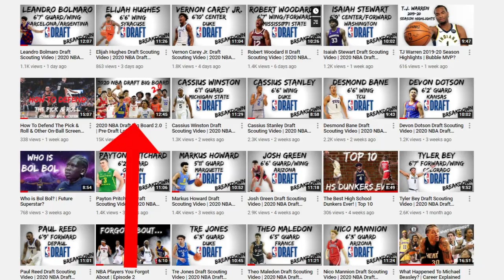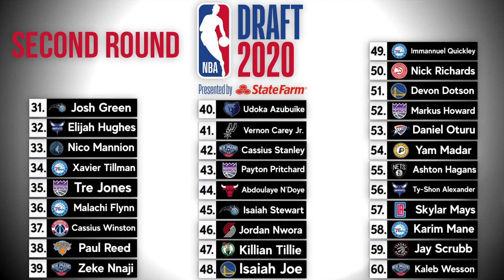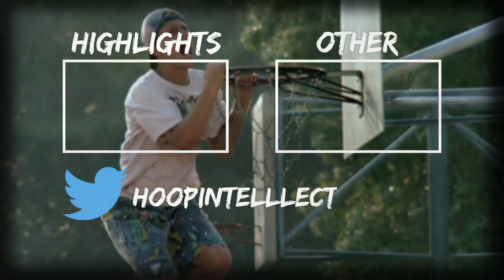2020 NBA Mock Draft | Post Draft Lottery!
The 2020 NBA Draft Order is officially set with the Timberwolves, Warriors and Hornets taking the top 3. This draft could go in a variety of ways and every year, nobody gets remotely close to predicting what will actually happen.

I tried to keep my biases out of this as much as possible and tried to predict where some of these guys may go based on the decision making of the team's front offices in the past.  It's also influenced by team fit, the future of the team and some of my rankings. If you want a real look at how I feel about some of these guys, check out the big boards.